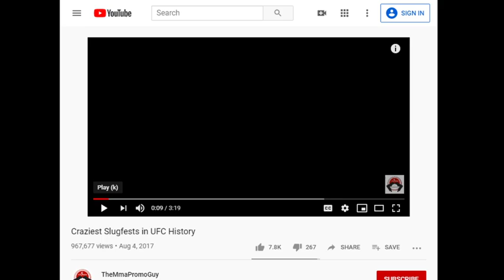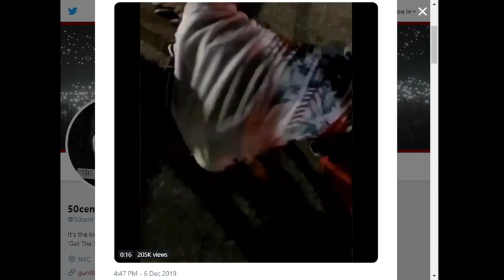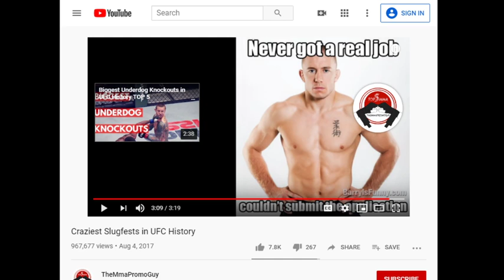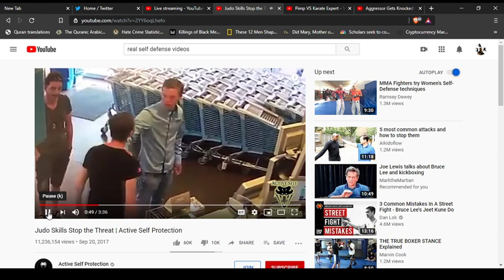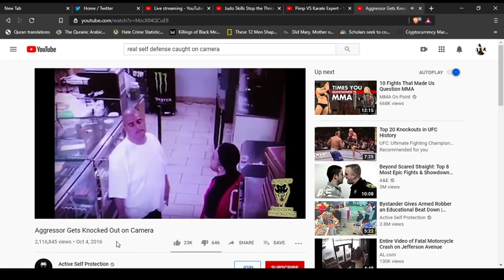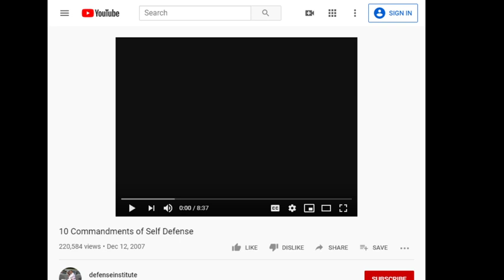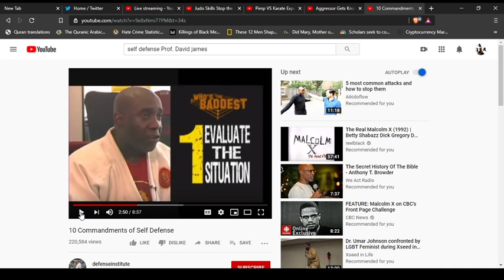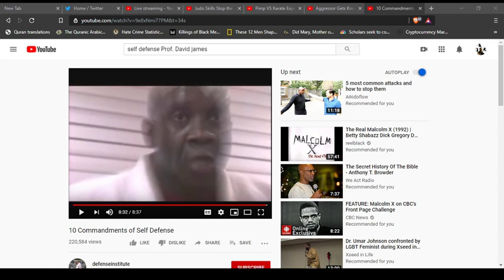Fighting Vs Self Defense: Why Traditional Martial arts DO work in one & not the other?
Check out the Shinobi Science schools online store's great items. Goto